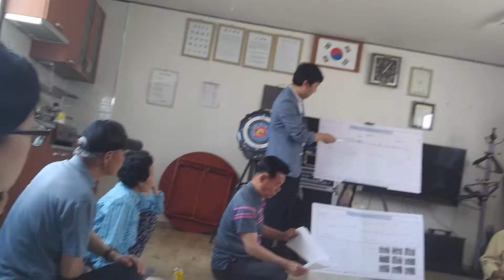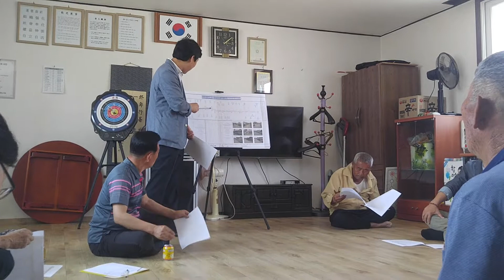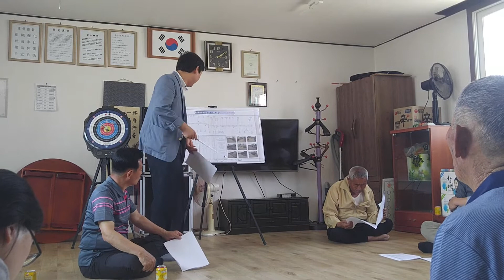충북 제천시 내토로 69길(소3-474호)도로개설공사 주민설명회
장소 당모루 경로당